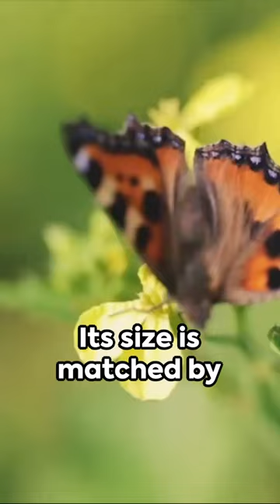Queen Alexandra's Birdwing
Did you know the largest butterfly in the world graces the forests of Papua New Guinea’s Oro Province? Enter the Queen Alexandra’s Birdwing, a majestic creature boasting an impressive wingspan of thirty-one centimeters. With vibrant colors and an elegant flight, this butterfly is a true spectacle of nature. Its size is matched by its rarity, making each sighting a cherished moment. Sadly, deforestation threatens the Queen Alexandra’s Birdwing. Conservation efforts are in full swing to protect this magnificent insect, a symbol of natural beauty and resilience. Remember, every creature, no matter how small or large, plays a vital role in our ecosystem. So, let's celebrate and protect the Queen Alexandra’s Birdwing, the reigning monarch of the butterfly world. Until next time!